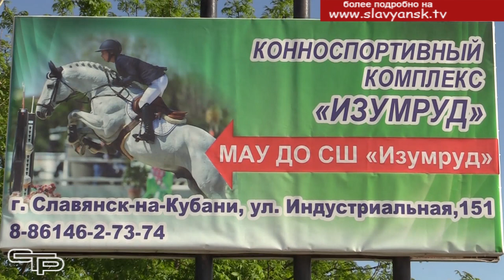Конный спорт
В Славянском районе развивается 24 вида спорта. Каждый ребенок может найти себе занятие по душе. Для тех, кто только собирается записаться в спортивную секцию, но пока не определился в какую, мы хотим рассказать о таком направлении как конный спорт. Кому он подойдет и чем интересен, смотрите в следующем материале выпуска